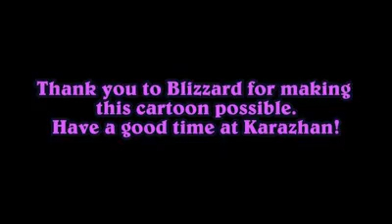Hearthstone - Karazhan : Wronchi Animation cartoon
A new Wronchi Animation cartoon: "Party at Karazhan!" Now in theaters! (actually YouTube)